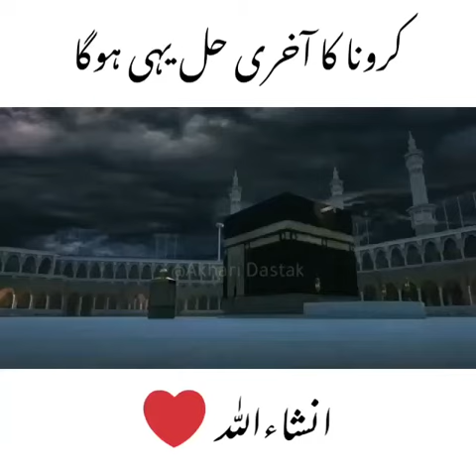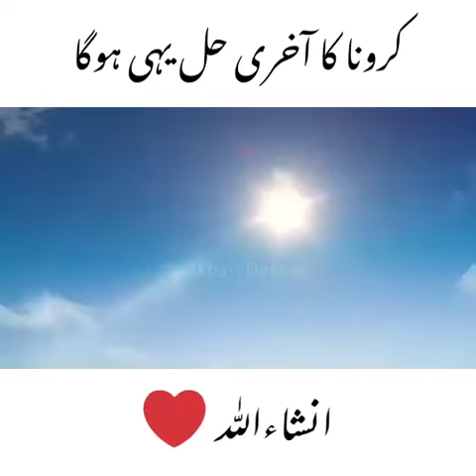end of coronavirus - end of coronavirus this month